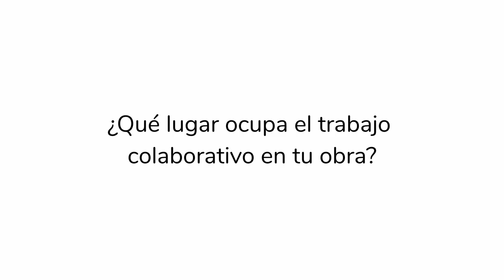Artista trabajando. Ale Giorgga. Preproducción en el taller 2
A partir del 8 de julio, podrás ver a través del cristal del Espacio de Arte: Artista trabajando. Ale Giorgga. . Mientras tanto, continuamos mostrándote la preproducción de Ale Giorgga y los artistas invitados: Fauno Art, Mali Mowcka, Gala Galardi, Gerdy Harapos y Cefiro.

Definidos el lugar y soporte de la acción, su trabajo comienza en el taller, donde desarrolla la idea y hace la obra con la técnica elegida. Posteriormente, las instala en las paredes o vidrios elegidos para la intervención.

Agradecemos a Taller Primitive Ink y a TAC/Taller Arte Continuo por ceder sus espacios para que los artistas trabajen en la producción de las obras.